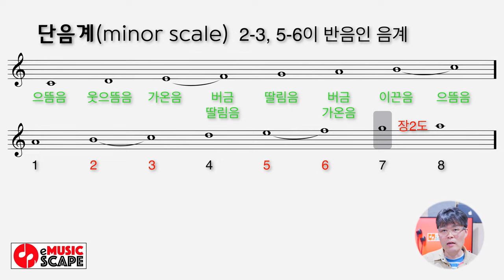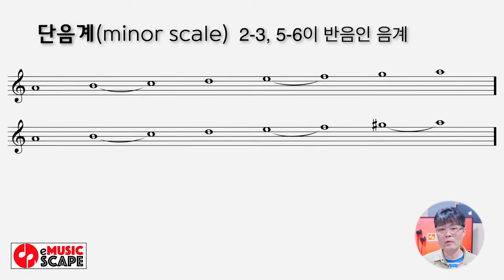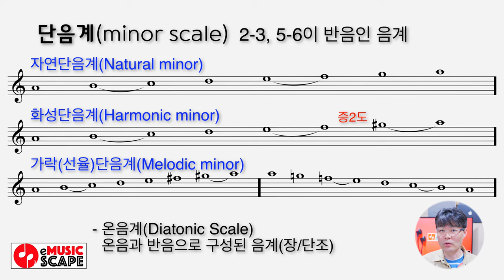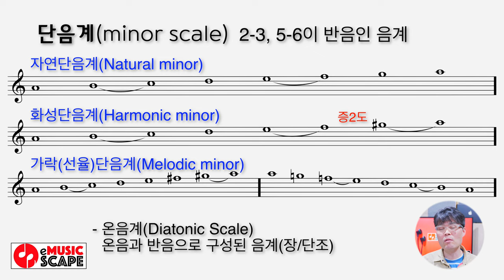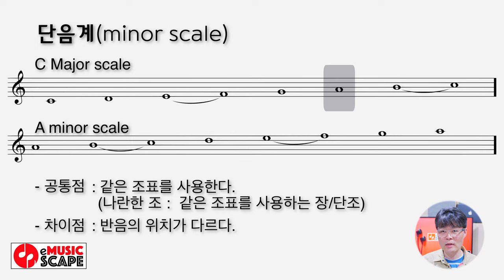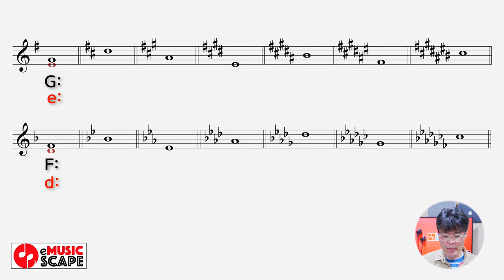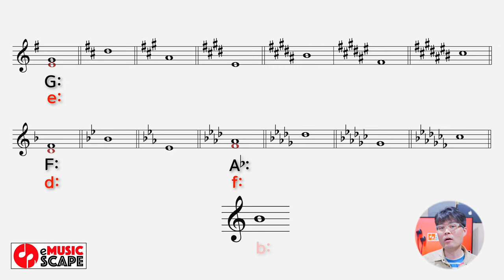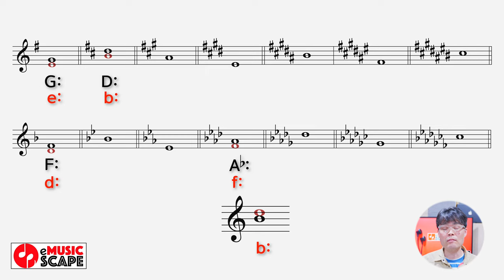음악이론, 그 머시라꼬! Lesson 5 - "단음계" 마스터하기!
이번 수업은 단음계에 대한 영상수업으로 단음계와 단음계 조표에 대해 같이 공부해 보겠습니다.

매주 수요일 저녁 음악이론 강좌가 업로드 됩니다.
음악이론의 기초라고 할 수 있는 음정, 음계(조성) 그리고 코드를 보고 읽는 법 등에 관련 된 영상들이 업로드 됩니다.
구독자 여러분들의 많은 관심 부탁드립니다.